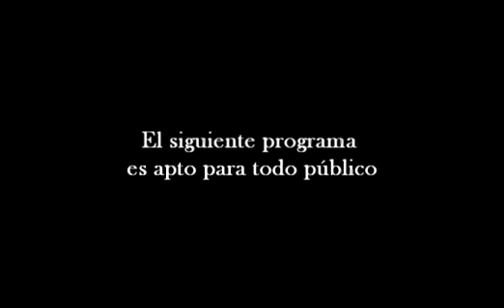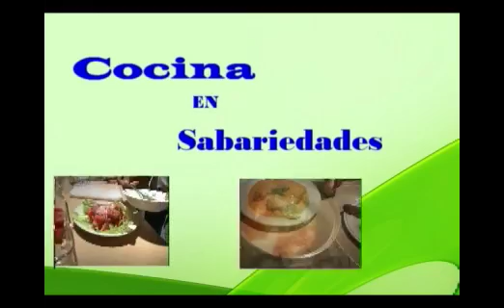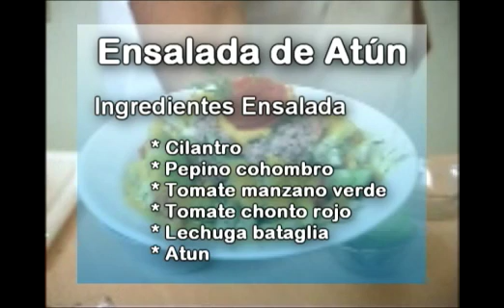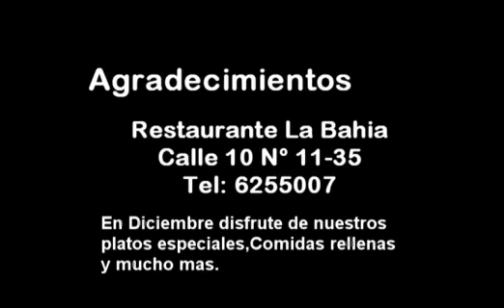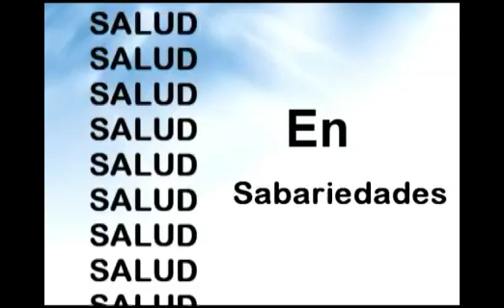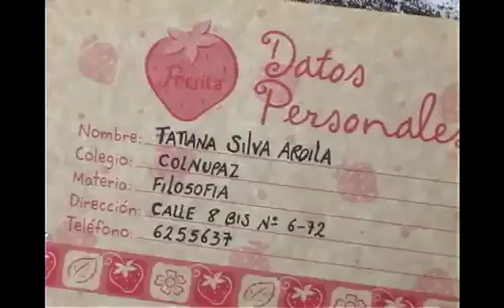Sabariedades 011 Grupo salpicon carranguero